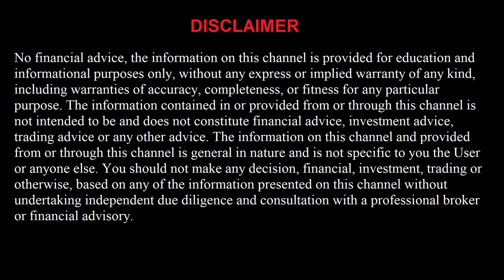Free NBA Picks and Predictions for Today 3/12/22 Best NBA Betting Tips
Indiana Pacers vs San Antonio Spurs
Minnesota Timberwolves vs Miami Heat
Cleveland Cavaliers vs Chicago Bulls